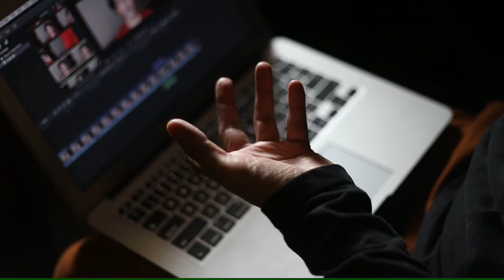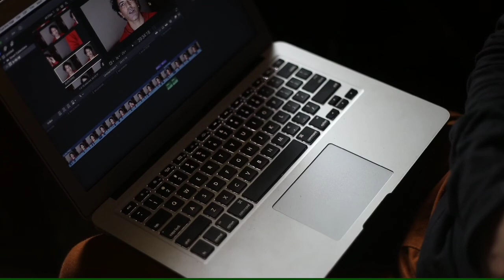Auto focus tracking option in camera